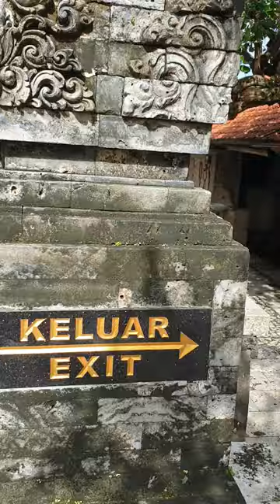발리리포터 29 울루와투 uluwatu 사원 원숭이 화창한 날 울루와투 사원, 원숭이 가족들 ! 곡선으로 보이는 수평선 (Bali Reporter 29) 2